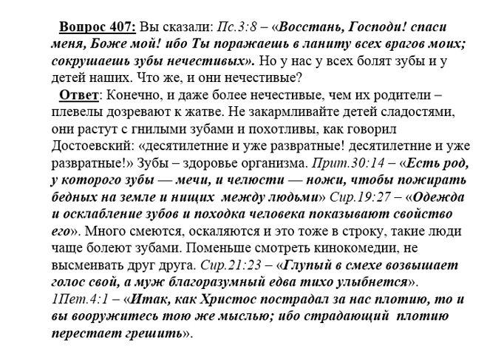407. Если болят зубы у детей, значит, они нечестивые?